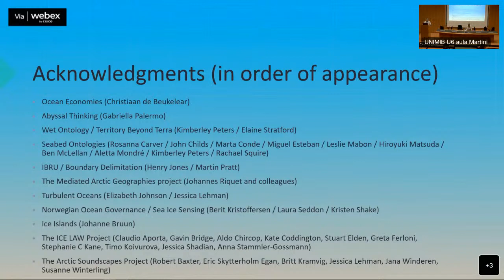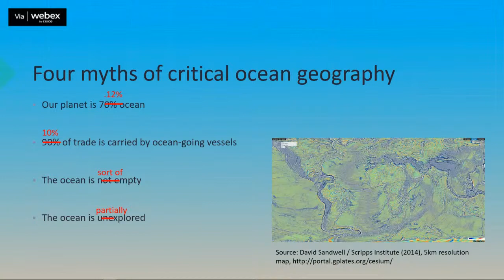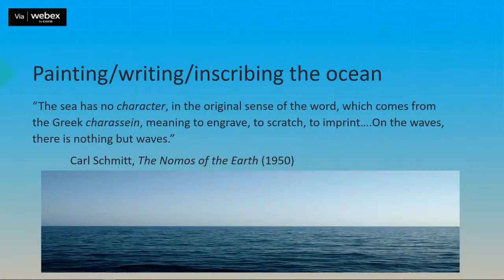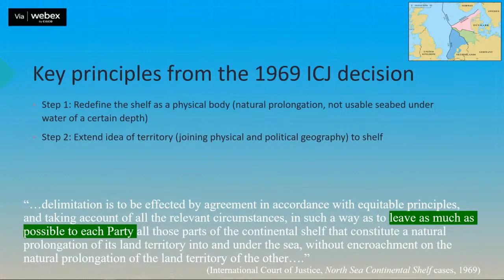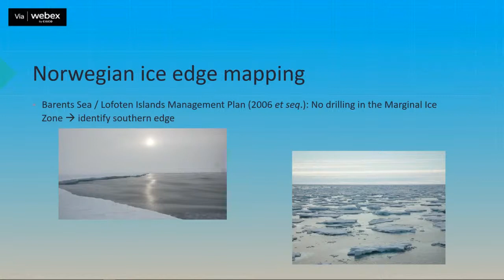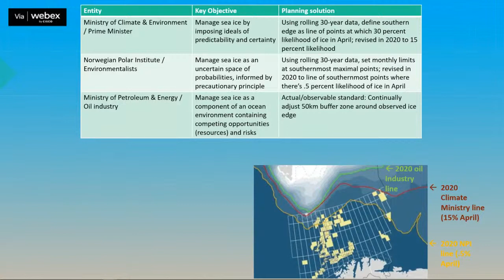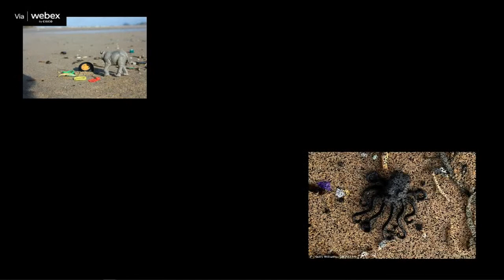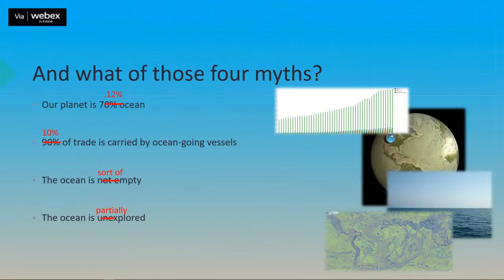2023.06.06 The Ocean and Seas in Geographical Thought IGU Thematic conference - Mattina